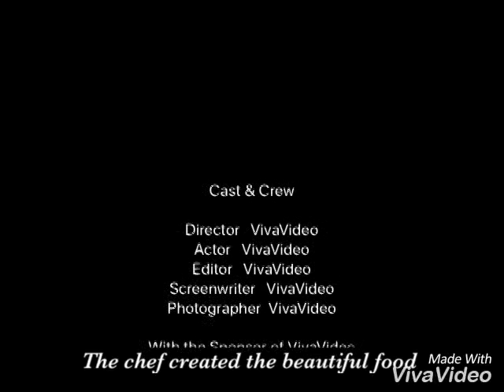10 December 2017